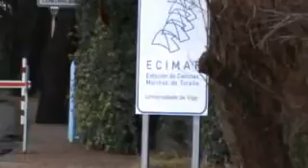VIGO PUESTA DE SOL Y PASEO POR SAMIR.avi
LOS VIAJES DEL CAMARÓN DE GIJÓN
Estoy en Vigo, por esta provincia de Pontevedra, me jode tela marchar de aquí, quiero pasar para Portugal y atraso lo que puedo porque ye guapísimo lo que veo y por donde estoy.
Esta puesta de sol ye en la playa de Samir, por la capital no he rodado nada, estoy mas bien por los pueblinos de los alrededores, pero esto ye lo que vi. y así os lo presento.
Montes
TRAVEL GIJÓN shrimp
I am in Vigo, Pontevedra province, it pisses me off material go from here, I go to Portugal and back as I can because I see ye handsome and where I am.
This e sunset on the beach of Samir, the capital I did not drive anything, I'm rather by the surrounding pueblinos, but that ye what I saw. and so I present to you.
Glad I am. "
Montes